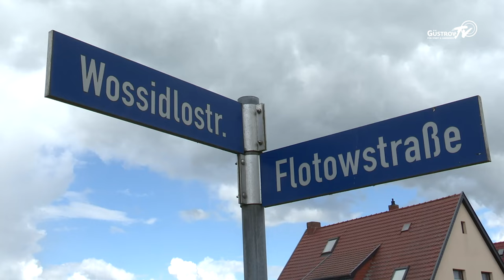Fertigstellung der Baumaßnahmen - Schweriner Viertel in Güstrow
Nach sechs Jahren enden die Baumaßnahmen des Schweriner Viertels. Seht hier, wie die fertige Sanierung aussieht.